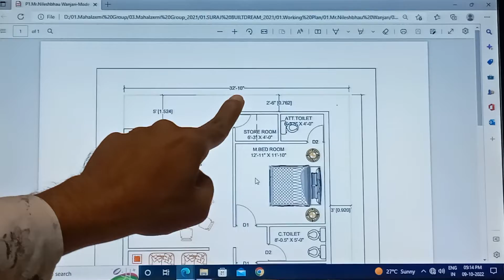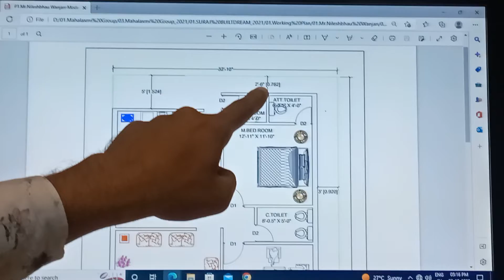2BHK House Plan With Beauty Parlour Consider, House With Shop, Modern House Planning, New Type House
2BHK House Plan With Beauty Parlour Consider, House With Shop, Modern House Planning, New Type House  घर 🏪

SURAJ BUILTDREAM
@SURAJ BUILTDREAM

Modern House

House Plan

Ghar Ka Nakasha

Luxurious House

Luxurious House Plan

Modern House

House Design

Wardha

Civil Engineer In Wardha

Best Civil Engineer in वर्धा

Luxurious House

Luxurious House Plan

Modern House

House Design

Wardha

Civil Engineer In Wardha Best Civil Engineer in Wardha

2 BHK House Plan Design

New Type House design

House designs low cost

indian house

ghar ka naksha ghar ka naksha 4 Room

small house

indian house

small house

house design

2 bedroom house design

2 bedroom house plan

2 bhk house

2 bhk house plan

2 bhk house Design

Civil Engineer

Best Civil Engineer in Wardha

Best Architect in Wardha

@BestArchitect Wardha

Good Civil Engineer

GoodCivil Engineer

Good Civil Engineer in Wardha

Good Architect in Wardha

@GoodArchitect Wardha CivilEngineer

@Good Architect Wardha

Most Popular House Plan Design in India

Most Common House Plan Design in India

घर कैसा बनाये
घर का प्लॅन
घर कस बांधाच
घर डिझाईन

हम बनायेंगे आप के सपनोका घर सुरज बिल्टड्रीम इन्फ्रास्ट्रकचर अँड बियोंड.

Ham banayenge aap ke sapno ka ghar SURAJ BUILTDREAM Infrastructure & Beyond.